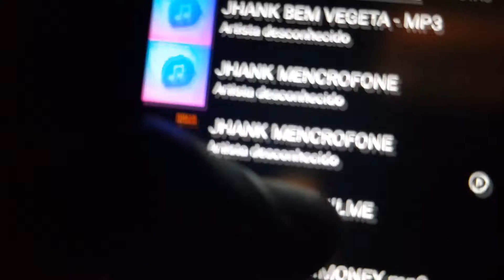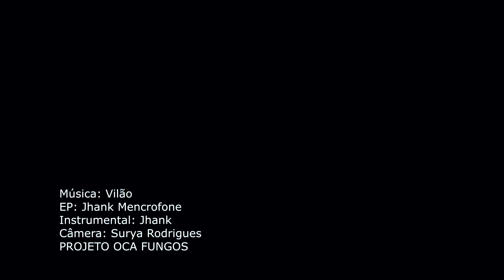Vilão - Jhank Mencrofone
Prod: BeatFungo
Projeto Oca Fungos